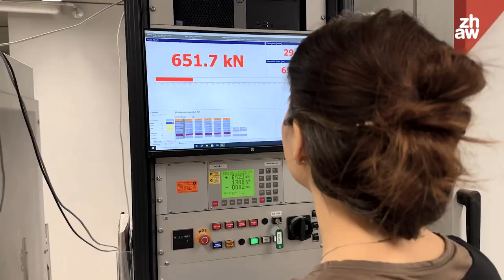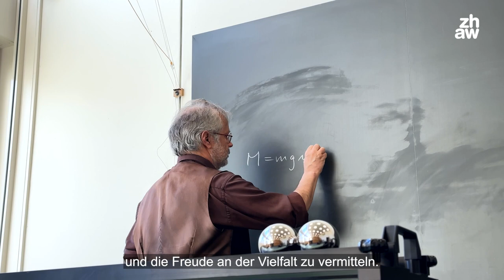ZHAW Lehrpreis 2024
Unsere Studierenden haben gewählt und zum dritten Mal den studentischen Lehrpreis an der ZHAW vergeben. Zur Wahl standen alle Dozierenden aus den Bachelor- und Masterstudiengängen.

Mit der Preisvergabe danken die Studierenden ihren Dozierenden und Gewinnerinnen und Gewinner des Lehrpreises für ihren unermüdlichen täglichen Einsatz. Organisiert und durchgeführt wurde der Lehrpreis von der Studierendenorganisation ZHAW Alias.